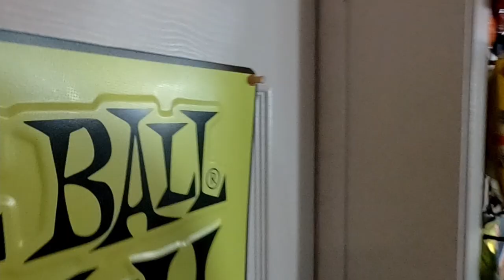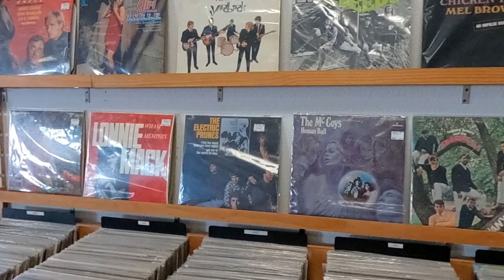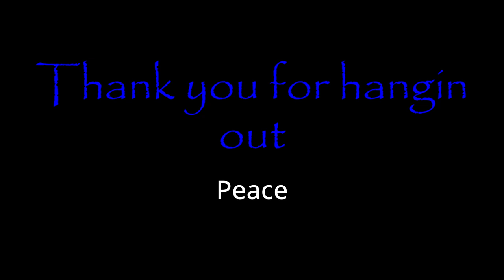Solo Gigging, Process & Dead time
TC Helicon: Play acoustic

Beatbuddy footswitch
QSC Speakers